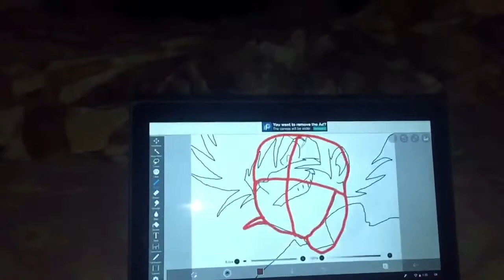Drawing Koji I drew this on a Chromebook.